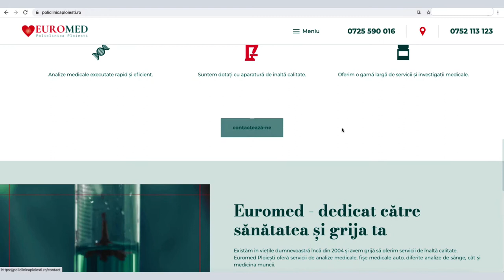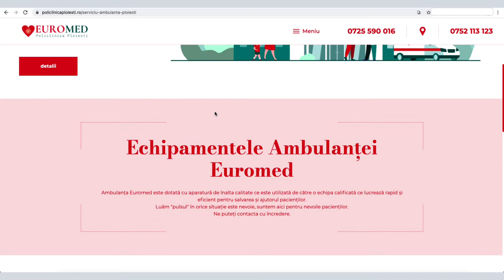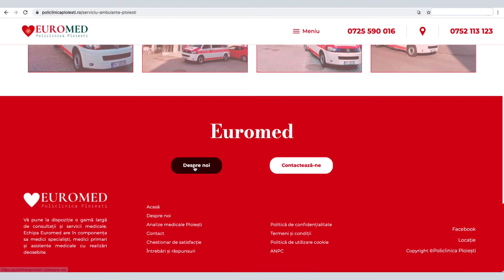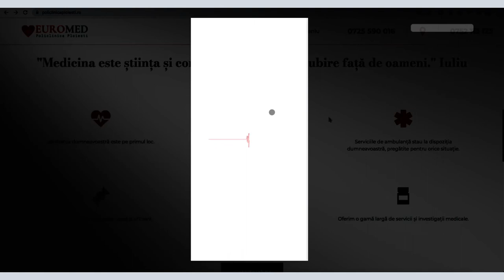Web desing Ploiesti - Policlinica Euromed Ploiesti -Magic5.ro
Nu a trecut mult timp de la momentul în care am lansat
Un proiect frumos de care suntem mândri!

dacă îți dorești un website de acceași calitate!